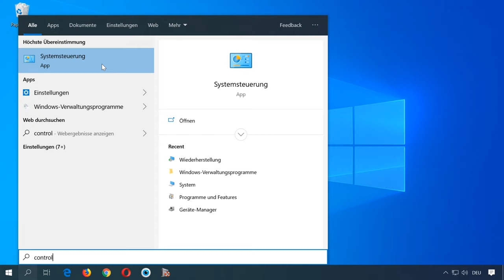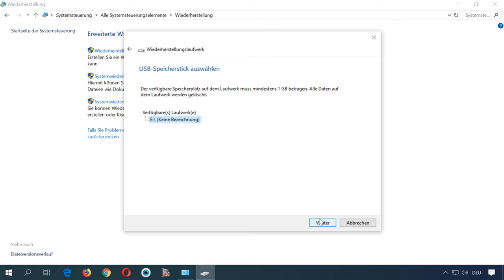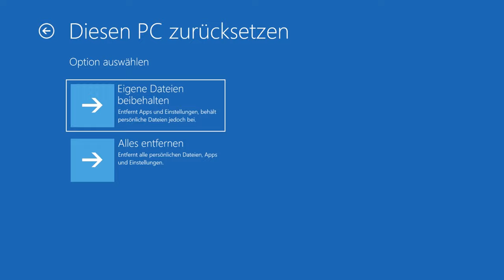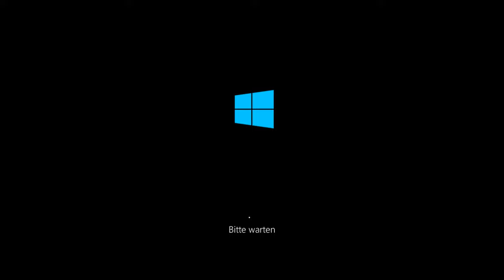Der Geheimtipp: So setzen Sie Windows 10 und 8 zurück, wenn der Computer nicht startet! 💻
👍 Willkommen zu meinem neuesten Video! Haben Sie Probleme beim Starten Ihres Computers mit Windows 10 oder 8 und möchten Sie wissen, wie Sie Ihr Betriebssystem zurücksetzen können? In diesem Video zeige ich Ihnen genau das, mit einer einfachen Schritt-für-Schritt-Anleitung. Entdecken Sie die besten Methoden zur Computerwiederherstellung, wenn Windows nicht startet, und erfahren Sie, wie Sie Ihren PC wieder zum Laufen bringen können. Sehen Sie sich das Video an und erhöhen Sie Ihre Chancen auf eine erfolgreiche Wiederherstellung!

Erfahren Sie, wie man die Daten nach dem Zurücksetzen von Windows oder Zurücksetzen auf die ursprünglichen Werkseinstellungen wiederherstellen kann

Inhaltsverzeichnis:
00:00 - Einführung;
1:30 Erstellen einer Wiederherstellungs CD
2:55 Systemzurücksetzung

Vielen Dank für Ihre Aufmerksamkeit und alles Gute, Tschüss!

Andere Videos